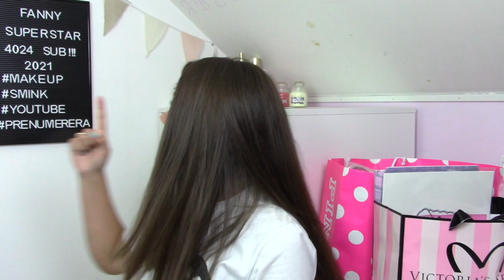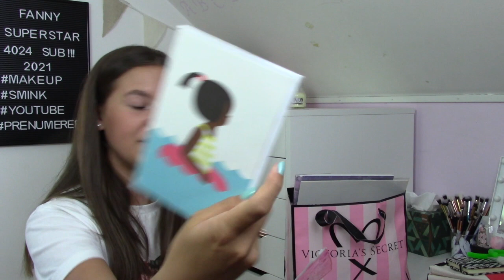VINN PRODUKTER FÖR 10 000 KR!!!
Tack så jättemycket för 4000 prenumeranter!!! Båda har värdena 5000 kr styck! I giveawaysen är det allt från smink, skönhet, hudvård, hårvård, fidget toys, pyssel, inredning, kläder mm. Vill du se exakta grejer, kolla denna video men jag kommer även lägga upp på Instagram ( fannysuperstar )!

Tävlingsregler:
1. Följ mig på YouTube ( Fanny Superstar ) + slå på ringklockan
2. Följ mig på Instagram ( fannysuperstar )
3. Under denna video ska du skriva ditt Instagram namn. Om du själv inte har instagram kan du skriva någon familjemedlem eller kompis Instagram. Det kommer iaf vara det kontot du också tävlar med!
4. Lika Giveaway bilden på Instagram och tagga minst 2 kompisar i kommentarsfältet till bilden!

EXTRA CHANS:
Var så aktiv som möjligt både på Instgarm och på YouTube!
Exempel på att vara aktiv hittar ni i videon mellan dessa tidpunkter: 04:48 - 05:52
LYCKA TILL!

Här i videon förklarar jag tävlingsreglerna: 03:03 - 05:52
Visar giveaway 1 i videon: 06:09 - 21:16
Visar giveaway 2 i videon:21:16 - 36:10

Giveaway 1 håller på mellan den 4/7 ( 2021 ) till den 25/7 ( 2021 )
Giveaway 2 håller på mellan den 25/7 ( 2021 ) till den 15/8 ( 2021 )